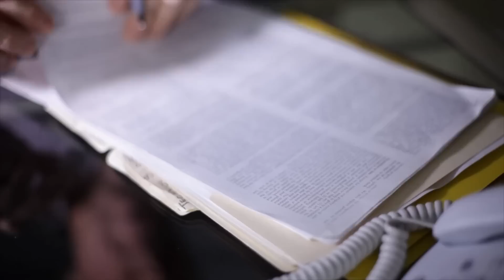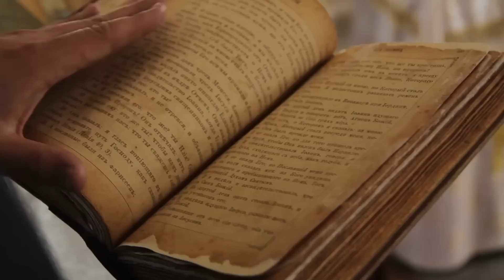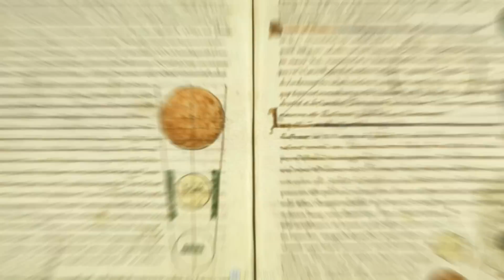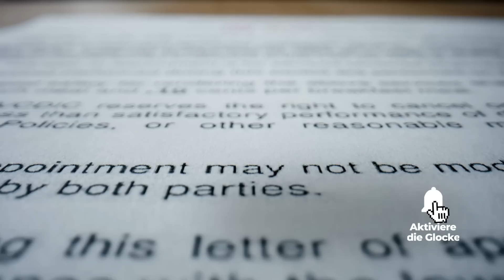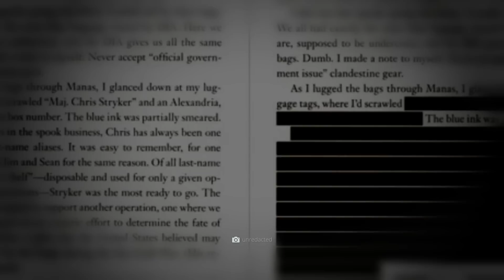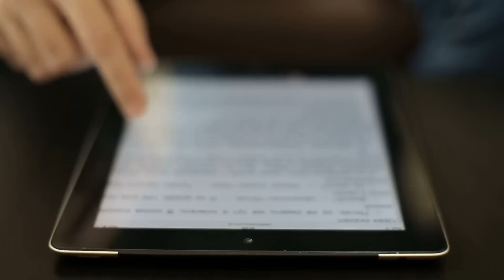Geheimakten über das Auge der Sahara und die verlorene antike Stadt Atlantis!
Stellt euch einmal vor, dass eine geheime Akte existiert, von der die Weltöffentlichkeit niemals etwas erfahren darf. Eine Akte, welche die wahren Hintergründe des Auges der Sahara offenbart – und darüber hinaus eine direkte Verbindung zur legendären verschollenen Stadt Atlantis herstellt! Was würdet ihr tun, wenn ihr Zugang zu einem Dokument hättet, das beweisen kann, dass das mystische Inselreich tatsächlich existiert hat? Seid ihr bereit, gemeinsam mit uns die Wahrheit über das Auge der Sahara und Atlantis ans Tageslicht zu bringen? Doch Vorsicht: Unsere gemeinsame Reise in die Vergangenheit wird nicht nur euer gängiges Geschichtsbild ins Wanken bringen – sondern euch womöglich auch erkennen lassen, dass alles, was ihr über die Vergangenheit zu wissen glaubtet, falsch ist.